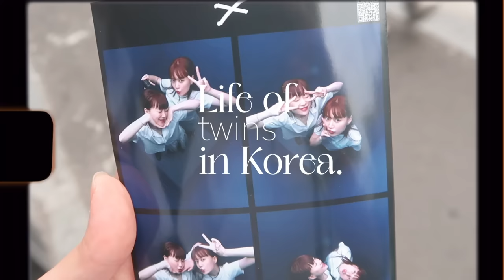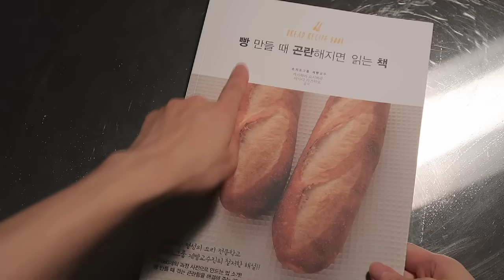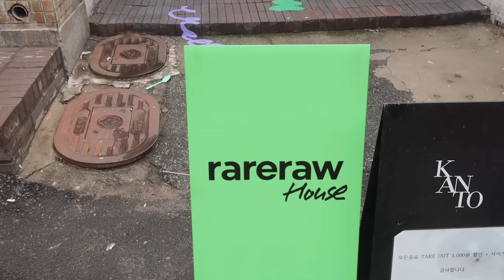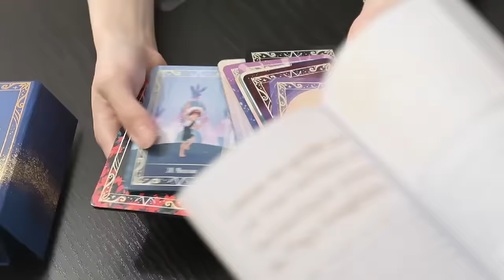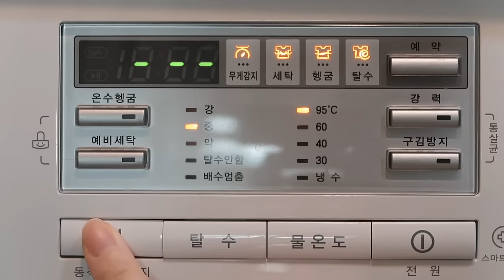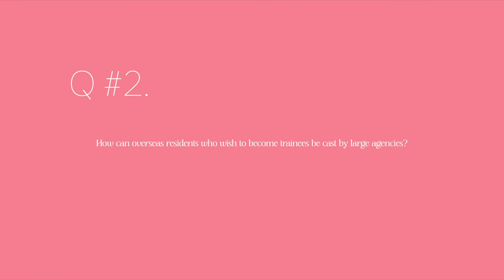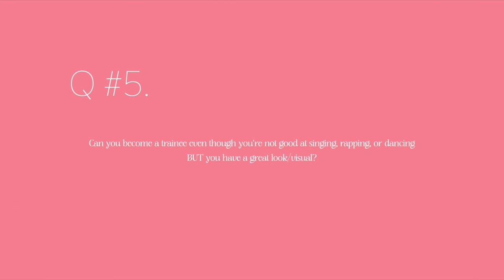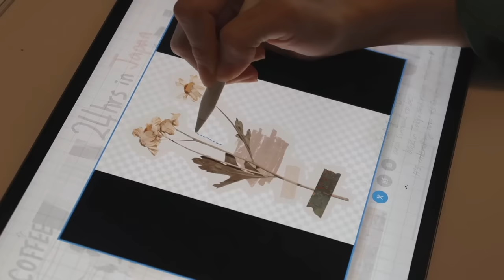Korea Vlog: I met a guy, popular dessert cafe, cooking flourless pizza, popular photobooth | Q2HAN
＋ ii R Cafe
   ＼ 13 Seongsuil-ro, Seongdong-gu, Seoul

＋ Your Naked Cheese
   ＼ 6, Wangsimni-ro 10-gil, Seongdong-gu, Seoul

   ＼ 5 Yeonmujang 7-gil, Seongdong-gu, Seoul

◐ PRODUCTION ◑